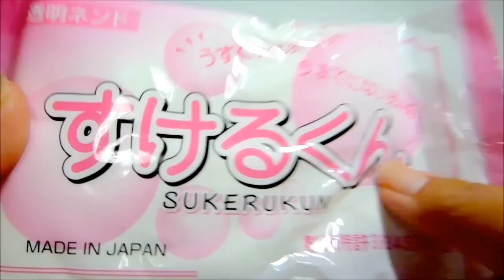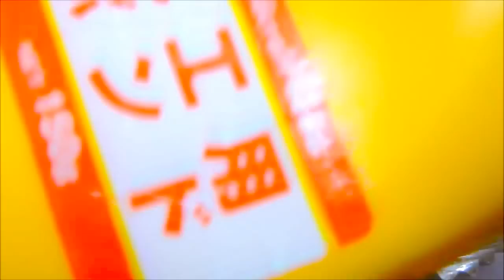スイーツデコ グミ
今回は「すけるくん」を使ってグミを作ってみました
あの甘酸っぱ～いグミが大好きだったのでグラスビーズを使用してみたんですが.
少々手にボンドが付くのが欠点かなって感じました. (^_^;)

ぶきっちょですが見てもらえると嬉しいです（●＾o＾●）

良かったら評価お願いします！